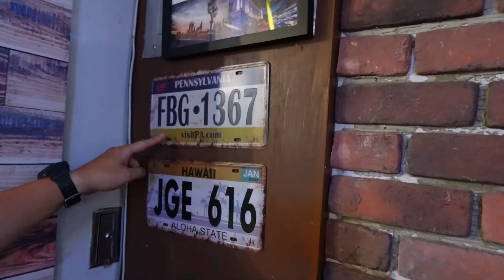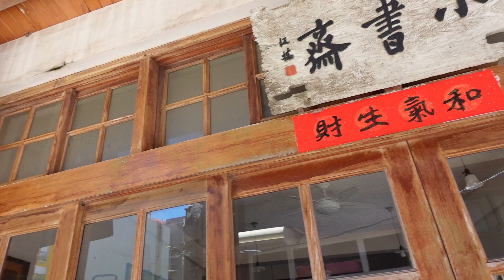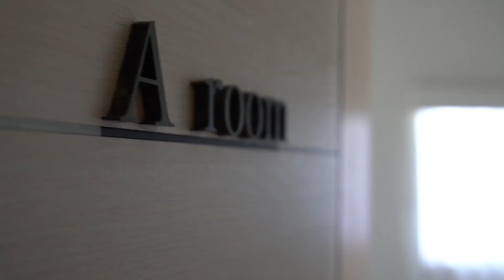Part 3 || Some Kayaking, Food, and Scooter Rides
I finally got around to finishing our Penghu video series. (Only 6 months later. haha) We had an amazing trip. Hope you enjoy seeing another side of Taiwan. The islands around Taiwan are beautiful, easy to get to and cheap. Hope you can visit someday!!

Locations:
Penghu Leisure Workshop  澎湖休閒工作坊

It's the easiest way to support us and our channel and it's FREE!!!
我們是Megan和Gabe. 七年前我們搬到台灣教英語. 我們一起探索台灣的飲食文化!! 我們也有兩隻台灣土狗叫米夏和黑狗. 我們希望您喜歡觀看我們的視頻
We are Megan and Gabe. Nine years ago, we made a big change in our life and moved abroad (for just one year...haha) to teach English. Come along with us as we explore Taiwan and share it's food, culture and our daily lives. Along the way, we adopted two Taiwanese Mountain Dogs, the local dog of Taiwan. Watch to spot Misha and Heigou along the way. We hope you enjoy following this crazy adventure we call life!